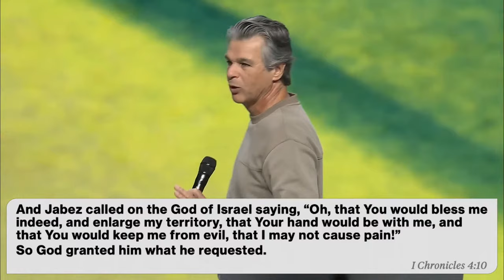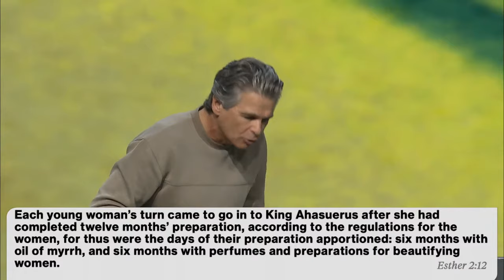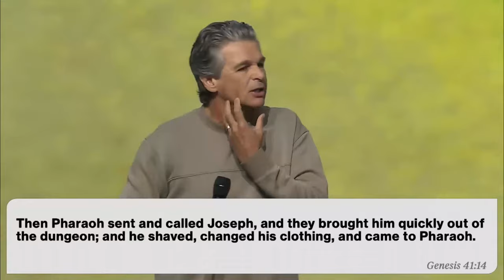Seed Power | The Secrets of Success | Pastor Jentezen Franklin